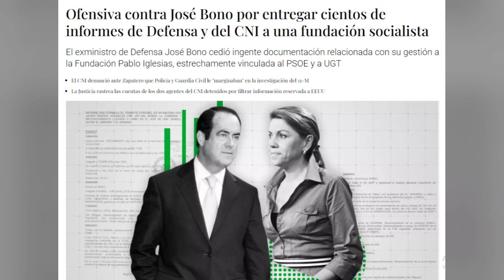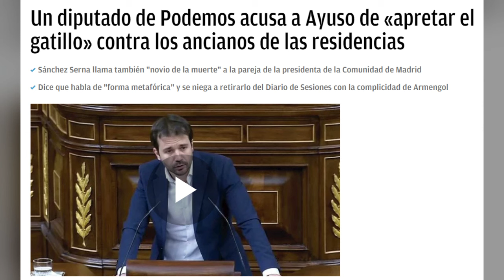Al filo de la medianoche del 20 de Marzo de 2024